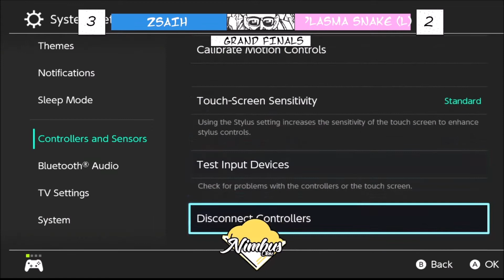4o4 Kame House MIDLEVEL SLUMS 7 - Zsaih (Ike) vs StreetDzine (Snake) - Grand Final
Kame House Weekly 7
October 10th, 2022
4o4 Esports Doraville, Georgia